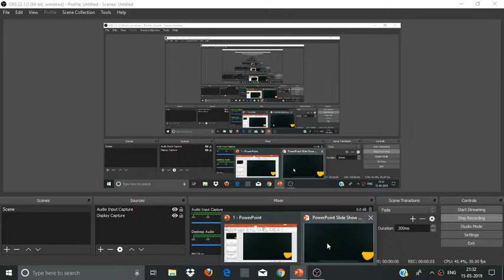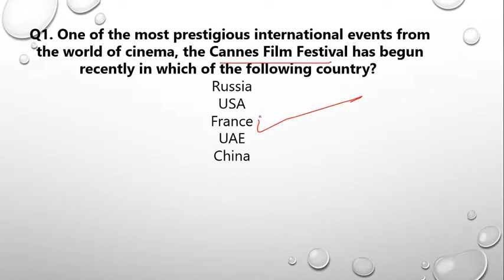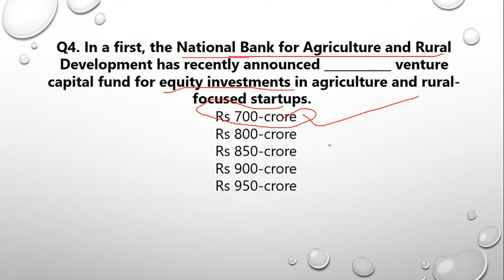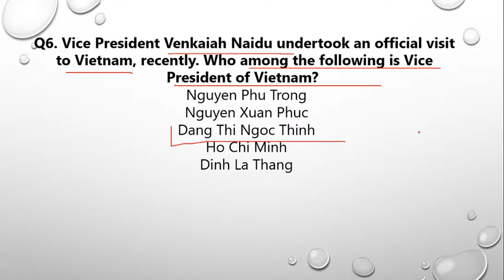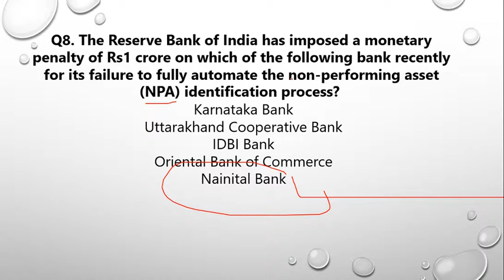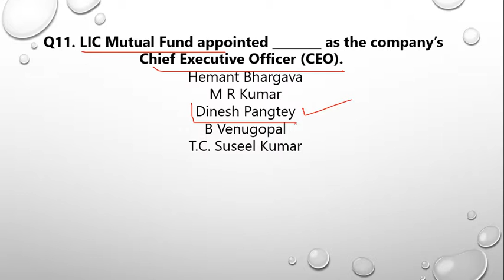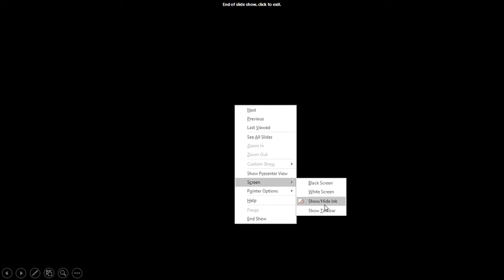Current Affairs of 15 May 2019 | General Awareness | UPSC | Railway | RRB JE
Welcome to competitive exam classes by anonymous
In this video you will get all the news current affairs of 15th May 2019.

CURRENT AFFAIRS from THE HINDU newspaper is covered in this video. Know latest current affairs and get daily GK update. The objective to create CURRENT AFFAIRS video is to assist you in your preparation for various competitive exams like IAS, PCS, Banking, SSC, Railways, SBI CLERK, etc.
This video is presented by anonymous 24291
In our next video we will cover the important questions and key points of 16th may